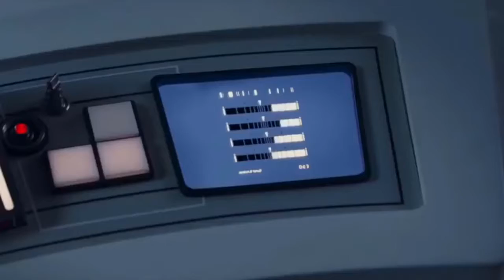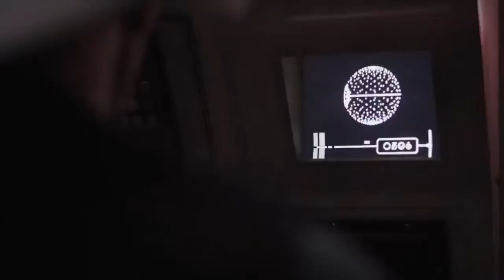Clutch vader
Never sleep on Vader,

Or here.